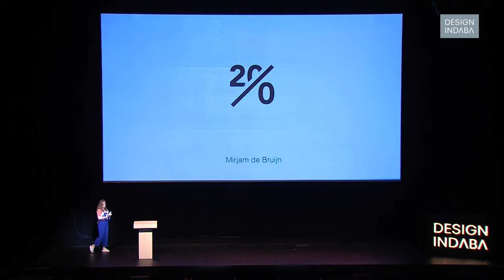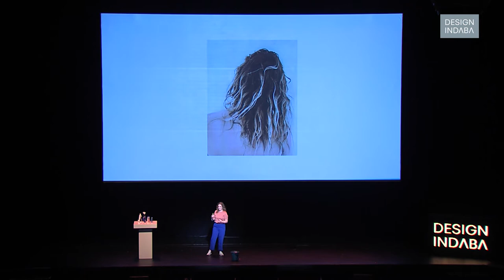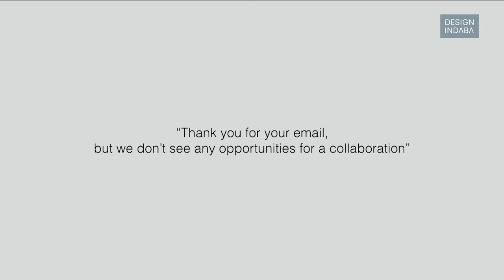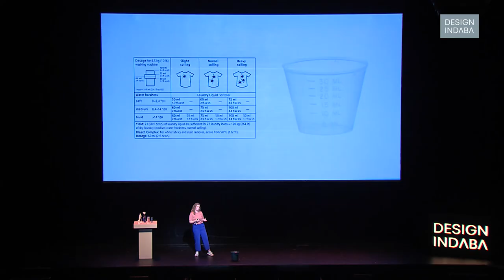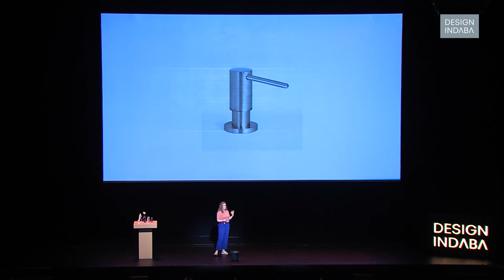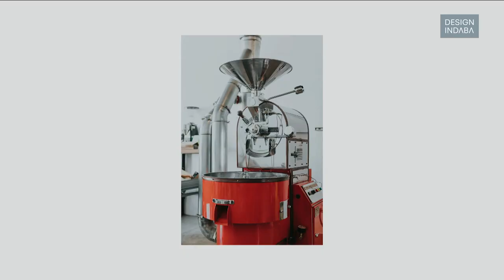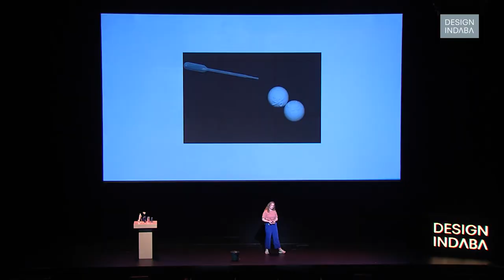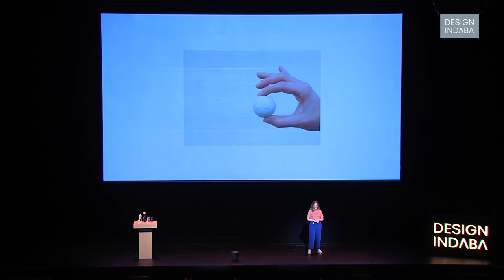Mirjam de Bruijn has designed a range of waterless capsules to replace traditional detergents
Considering the environmental impact of mass-produced detergents, Mirjam de Bruijn is proposing a solution that could turn the industry on its head by reducing the water involved in its production.

Twenty is a range of waterless capsules that get activated with water only once the product is used.